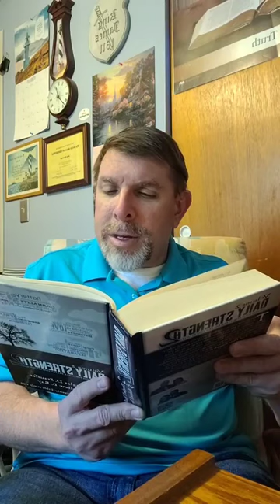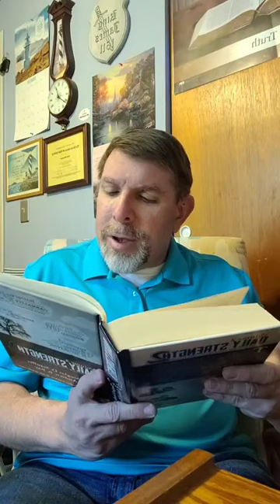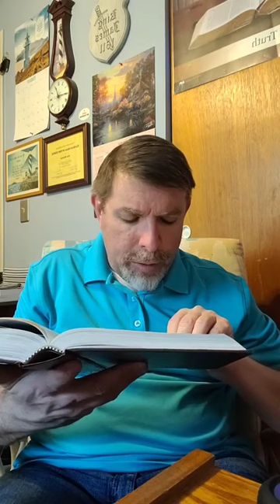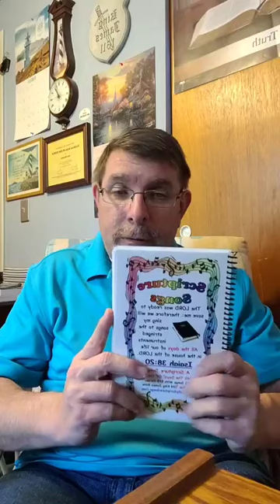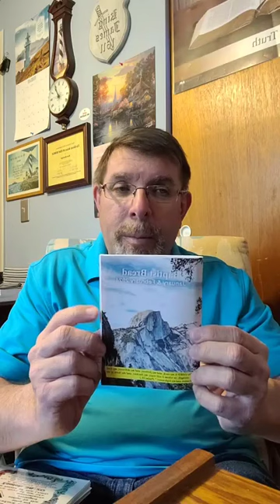Baptist Bread and Scripture Song Broadcast February 27th: A Look At The Master ( Those On Our Side)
Scripture Song: Philippians 2:13, Baptist Bread: A Look At The Master (Those On Our Side) (Mark 9:38 & Luke 9:49) writtenbybrotherTim Green, Daily Strength Volume 2 Week 3 Bitterness Day 24 (Tuesday): A Root of Bitterness (Hebrews 12:15), Hymn: Tis So Sweet To Trust In Jesus Hymn 664 in the Psalms and hymns and spiritual songs book also special hymn If I Thy Spirit Grieve Hymn 677 in the Psalms and hymns and spiritual songs book